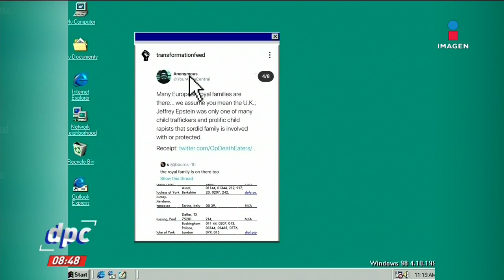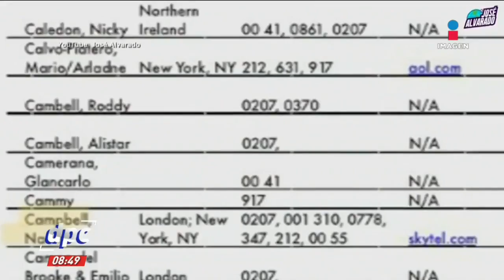Anonymous y la supuesta última llamada de Michael Jackson | De Pisa y Corre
¿La muerte de Michael Jackson estaría relacionada con la denuncia de una red de pederastas? ¡Esto es lo que reveló Anonymous!